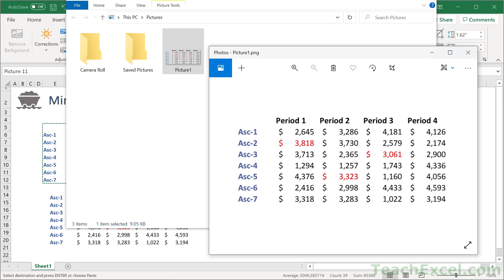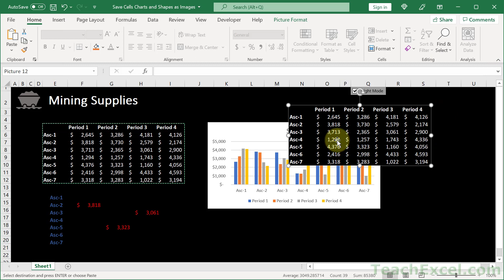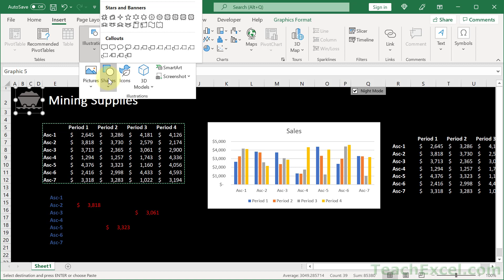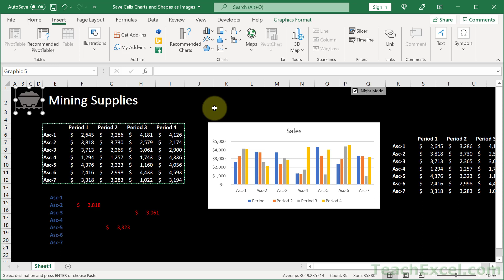Quick-Save Cells Charts and Shapes as Images from Excel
Download the File: Coming Soon (Check back in a few days)

How to quickly export everything as am image from Excel, including your cells, tables, charts, shapes and more.

This allows you to have a hard-coded image of what you see in Excel, which allows you to ensure that the appearance, formatting, position, and style of everything is exactly how you want it to be before you embed it into an Email, a Word Document, a PowerPoint, or anywhere else.

Once you Export the image from Excel, you can do whatever you want with it.

To build powerful VBA projects or further customize this one, checkout my full VBA Course